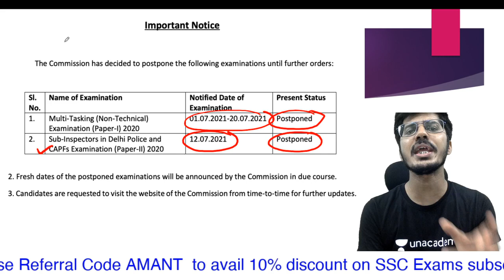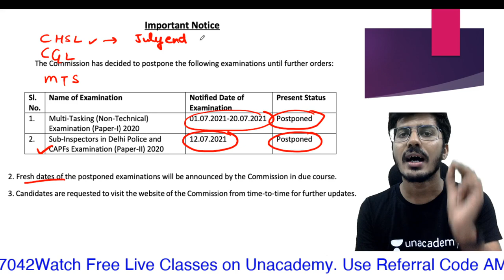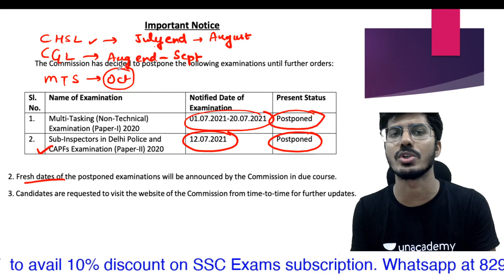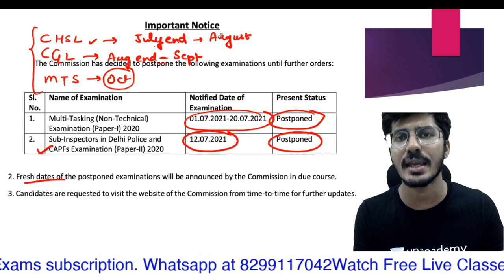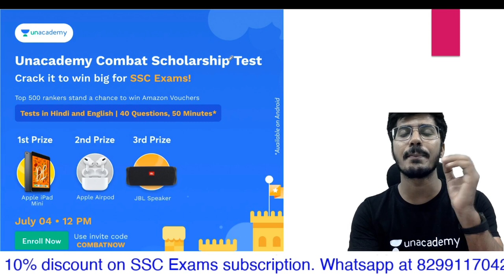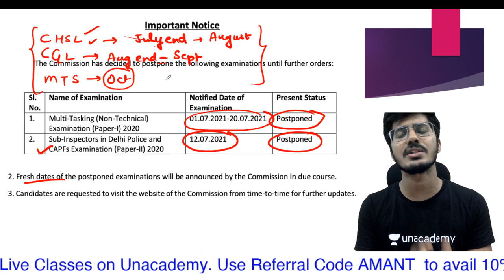SSC LATEST UPDATE | SSC MTS POSTPONED| कब तक हो सकते हैं CGL CHSL? AMAN TRIVEDI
for PDF :-

For any query mail at:-